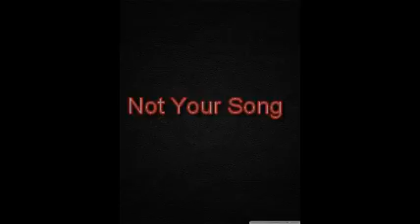Not Your Song by Prep Boy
Album: Greatest Hits (2005)

band members:
Jason Clayfield: vocals, guitar
Jagger Benham: bass, guitar, vocals
Brendan Sean Williams: drums, percussion, vocals